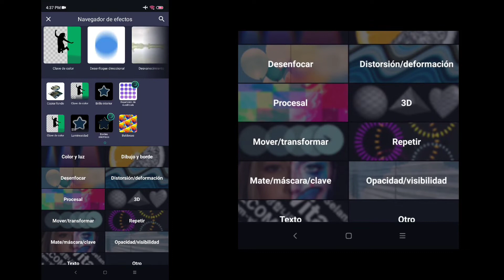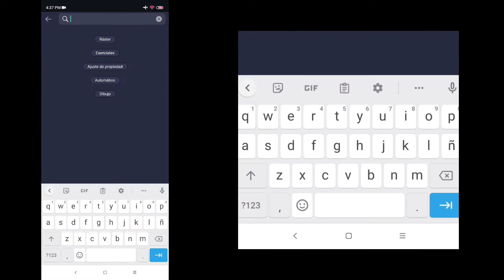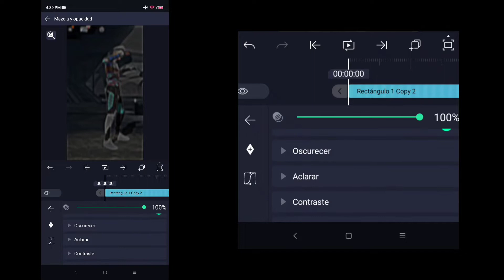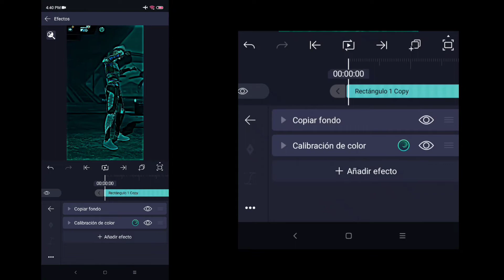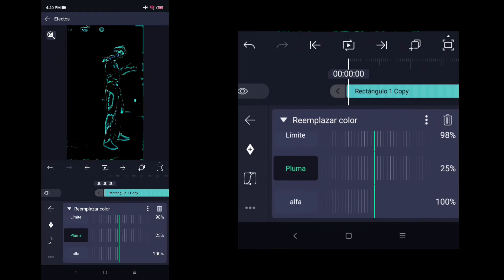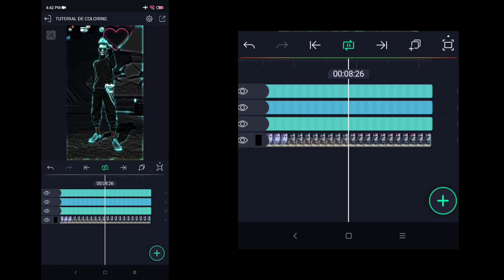COMO HACER UN COLORING EN ALIGHT MOTION PARA FREE FIRE // Alex77